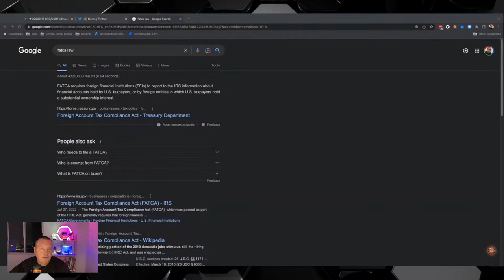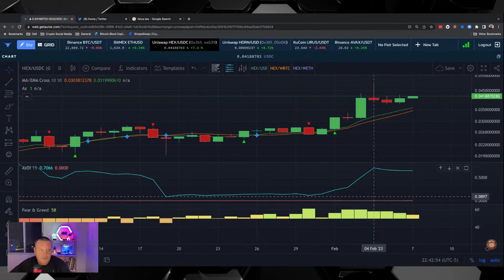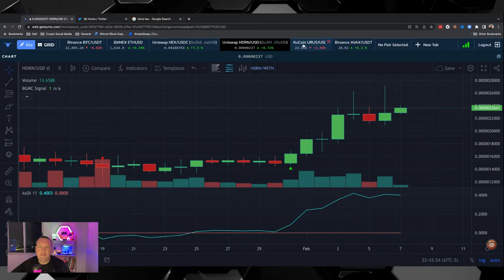HEX is Four Months Into A Green Aurox Indicator! Can We Go Higher?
My name is Randy Hilarski. I am a Gold and Silver bug who found his way to Cryptocurrency almost a decade ago. I am also an expat who has lived in Panama since 2011.